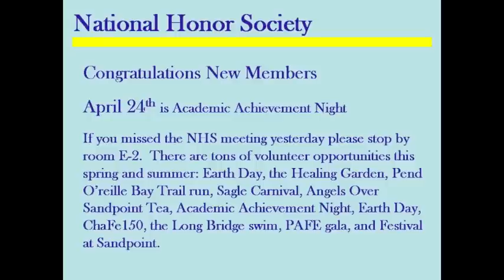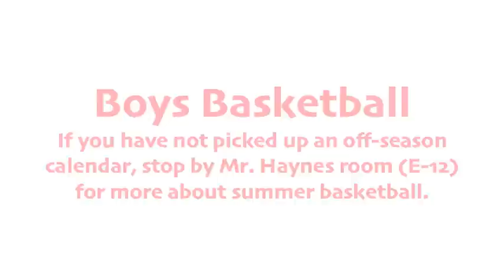SHS This Week 4-19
This episode includes a guide to choosing a college, a reminder that prom tickets are available to purchase and The Weather with Lorenzo.